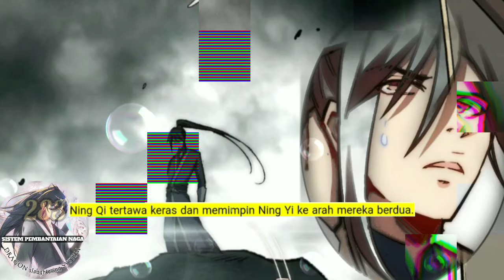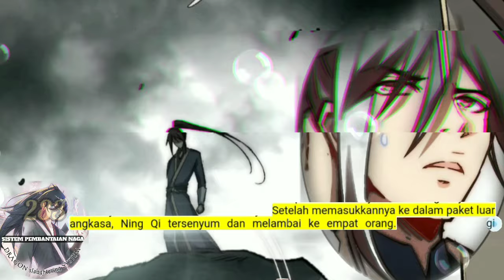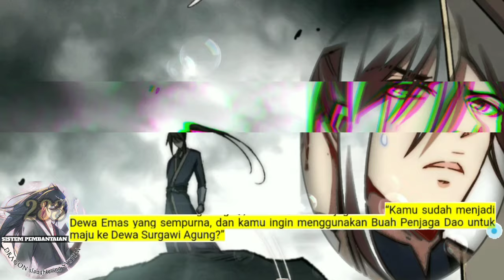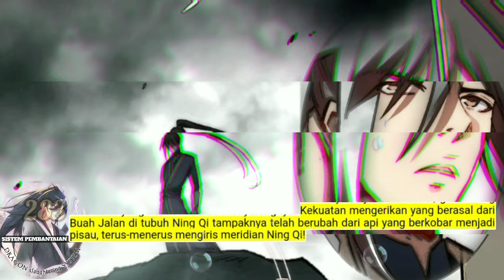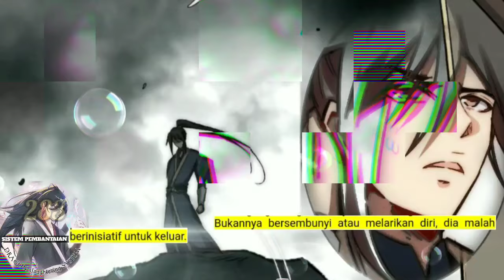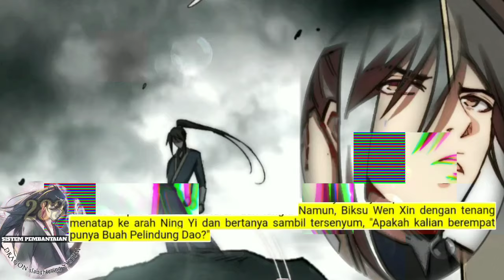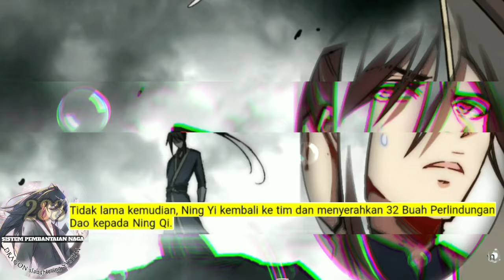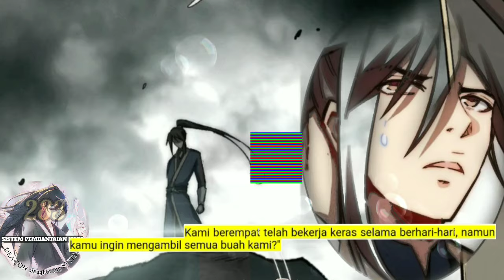Sistem P3mb4nt4i4n Naga season 283